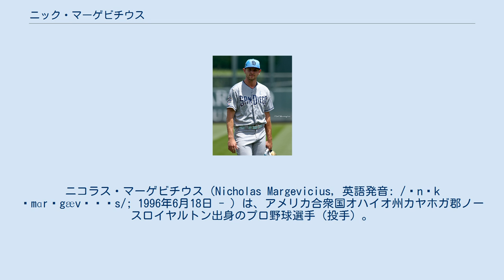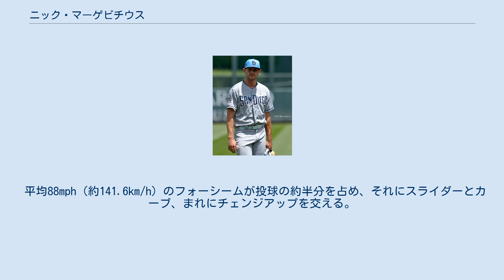ニック・マーゲビチウス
ニコラス・マーゲビチウス（Nicholas Margevicius, 英語発音: /ˈnɪk ˌmɑrˈgævəʧəs/; 1996年6月18日 - ）は、アメリカ合衆国オハイオ州カヤホガ郡ノースロイヤルトン出身のプロ野球選手（投手）。
左投左打。
 2017年のMLBドラフト7巡目（全体198位）でサンディエゴ・パドレスから指名され、プロ入り。
契約後、傘下のルーキー級アリゾナリーグ・パドレスでプロデビュー。
A-級トリシティ・ダストデビルズでもプレーし、2球団合計で11試合（先発10試合）に登板して4勝1敗1セーブ、防御率1.31、62奪三振を記録した。
 2018年はA級フォートウェイン・ティンキャップスとA+級レイクエルシノア・ストームでプレーし、2球団合計で23試合（先発22試合）に登板して10勝8敗、防御率3.60、146奪三振を記録した。
また、テキサスリーグのプレーオフでAA級サンアントニオ・ミッションズの一員としても登板した。
 2019年はシーズン開幕日の3月28日、2日後の30日にメジャー契約を結んでアクティブ・ロースター入りすると報じられた。
当日のサンフランシスコ・ジャイアンツ戦でメジャーデビュー（5回1失点で敗戦投手）。
 2020年1月17日にクレイグ・スタメンの再契約に伴ってDFAとなった。
 2020年1月24日にウェイバー公示を経てシアトル・マリナーズへ移籍した。
 2021年5月13日に胸郭出口症候群となり60日間の故障者リスト入りとなった。
 平均88mph（約141.6km/h）のフォーシームが投球の約半分を占め、それにスライダーとカーブ、まれにチェンジアップを交える。